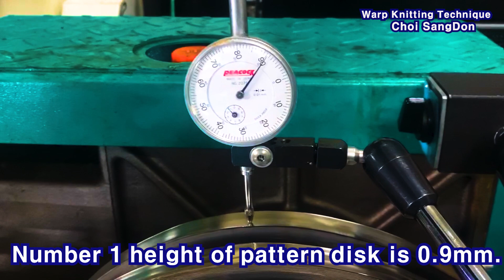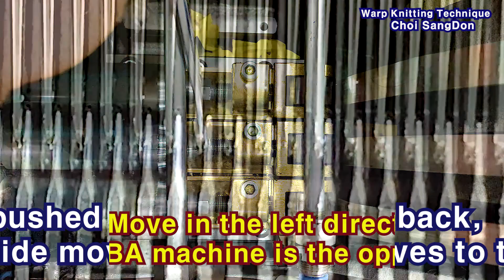Guide position setting. Tricot Warp Knitting Machine. Karl Mayer. 트리코트 경편기 편직 원단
You can view subtitles translated into your language by selecting Subtitles in YouTube Settings.
Lesson 11 Explain How to Position the Warp Knitting Tricot Machine Guide.
You may not be able to express it properly because you used an English translator.
Hello, this is Choi Sang-don.
Let's see how to fit the basic guide.
All descriptions are based on the Kalmeier 28 gauge machine.
The width of one 28 gauge guide is 0.9mm, you can find the width of one guide with a 1 inch split gauge.
 Therefore, the height of the tissue number 1 of the pattern wheel is 0.9mm, and when the tissue number 1 passes, one guide moves.
The ball bolt thread spacing of the slide assembly is 1mm, so the travel distance of one of the hexagons is 0.15mm and the guide travel is about 17%.
In order to move one guide space accurately, turn the hexagon of the hex bolt head at an angle of 5.4 to move the guide space accurately.
The aluminum bar contracts with changes in temperature, so when the temperature changes, the guide hits the bar.
That's why it is important to maintain a constant temperature in the field.
The guide is in the right place.
To change the position of the guide, first loosen the fixing bolt.
When the ball bolt is pushed back from the machine's forward position, the bolt is released and the guide moves to the left.
For Riva machines it is the opposite direction.
Conversely, pulling forward locks the bolt, so the pulling force of the push wire moves the guide in the correct direction.
This is also the opposite of the Riva machine...
When all adjustments are complete, lock the fixing bolts.
Let's see how the guide positions are aligned correctly.